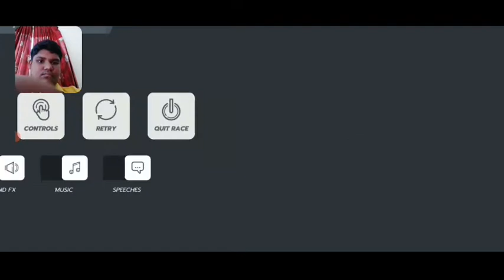Horizon Chase Gameplay | part 1 | Mr Nahian Noyon